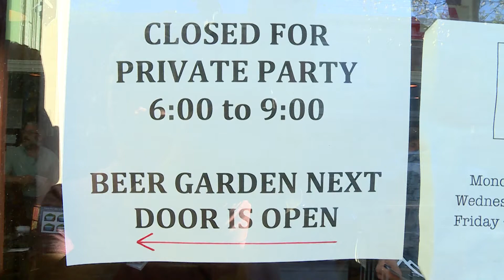Ascent Fly Fishing - Mayflies & Microbrews Fly Fishing Class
Learn to think like a fish and fish like a pro with Aquatic Biologist and Ascent Fly Fishing Fly Geek Peter Stitcher in his class "An Introduction to the Science of Fly Fishing".  In this 2 1/2 talk we will delve deep into the world of trout breaking down their habitat and how to identify and fish riffles, runs, pools, and lakes.  We then go into fish vision and teach you how to avoid being seen, while exploiting the trout's ability to see color, motion, and easy prey.   The next stop is learning to interpret trout feeding behavior and matching it to the foods and life cycles they are feeding on.  Finally, we go in depth into trout foods, breaking down entomology and matching the hatch in a step-by-step walk through mayflies, caddis flies, stone flies, and midges both on the water and in your fly box.

Whether you are a seasoned angler or brand new to the sport, this class will unlock the world of trout in an easy to understand and apply way that will enable you to catch more fish every trip to the river!

See a list of class dates and secure your seat

Are you interested in having Peter come speak to your fishing club?